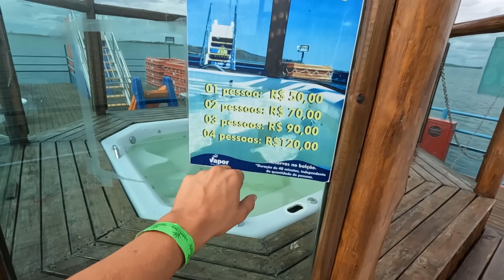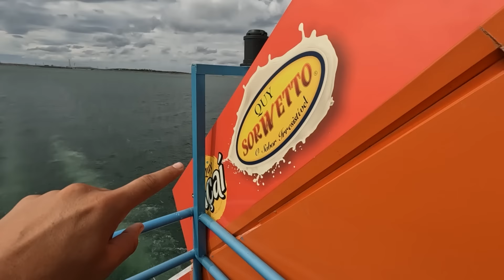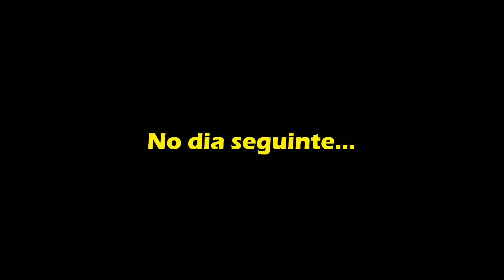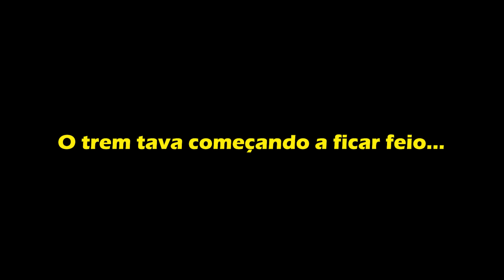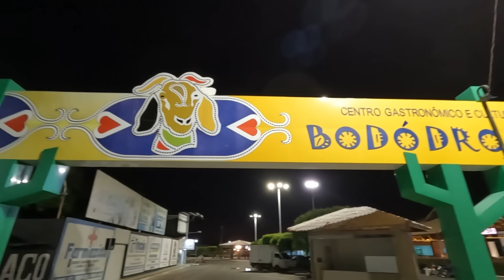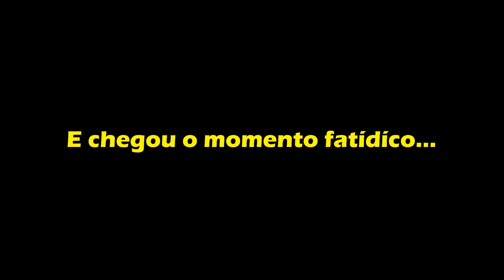O triste fim de uma história...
► Quer nos ajudar a produzir muuuito mais? Então seja um apoiador do projeto NA ESTRADA